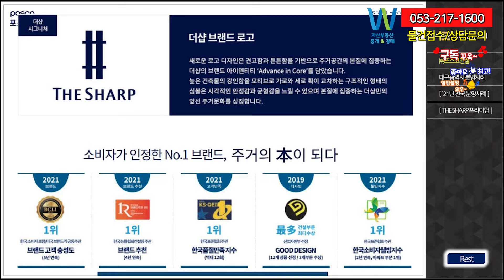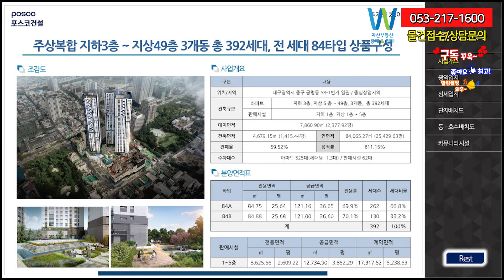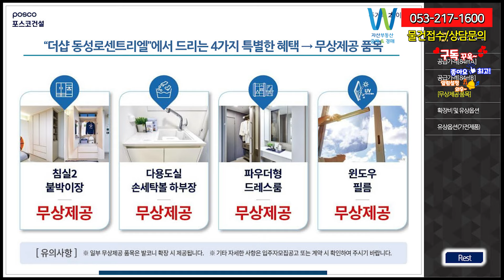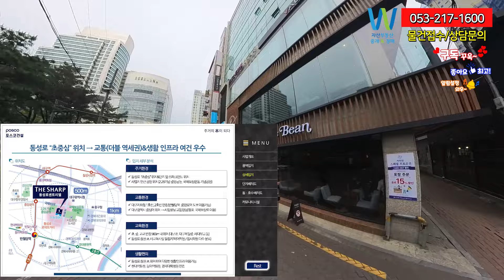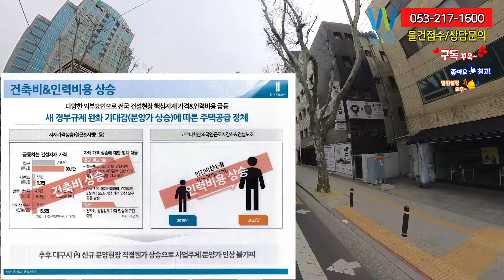대구의 명동,동성로에 시내를 내 앞마당처럼 더샵 동성로 센트리엘 아파트 대박 선착순 지원금 지원 중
21년6월부터 대구상업지역 용적률 제한 되어서
중심상업지역에 49층 초고층은 앞으로 볼수 없습니다.
동성로센트리엘은 그전에 건축심의 완료해서 유일하게 동성로 시내 안에서
초고층랜드마크가 될 희소성 있는 단지입니다.
시내에 초고층이면 시내의 동성로의 간판이 될수 있는 단지같네요.

안녕하세요. 대구자산부동산 중개경매 서소장입니다.
오늘은 동성로 시내의 동성로센트리엘입니다.
동성로의 시내권이 바로 앞이며 중심상업지역의
시세차익을 노릴 수 있는 위치입니다.
대구의 최중심에서 초고층의 특급 조망과 고품격 라이프까지
즐길수 있는 단지 더샵 센트리엘 입니다.

단지 정보
단지는 지하3층 ~지상49층,3개동, 총 392세대 규모로 조성되며
판매시설은 시내에 위치하여 지하1층-지상5층까지 상가시설이 들어 섭니다.
대지면적은 2388평이며 주차시설은 525대 세대당1.3대,판매시설 62대로 구성되며
392세대 전세대 84타입으로 구성됩니다.
단지는 3개동으로 단지안에는 테크가든과 어린이 놀이터,헬스그라운드
그래스가든 등이 들어오며 1-4층까지는 상업시설과 주민공동시설,어린이집이 들어옵니다.
24층이 피난안전구역이며 클린에어시스템으로 향균황토 덕트와 에너지 절약 환기시스템까지
갖추고 있습니다.
놀이터와 스쿨존이 만들어지며 주민공동시설로는 4층에 탁구장과 필라테스실,피트니스
실내골프연습장등이 갖춰지며 경로당등도 갖춘 단지입니다.

용적률 811% 건폐율 59%
건설사 (주)포스코건설

84A평 4베이 판상형구조이며 실외기실이 안방 뒷발코니에 위치하고
현관창고와 거실펜트리,드레스룸,주방다용도실등을 갖추고 있어 넉넉한 수납을
갖추었습니다.

발코니 확장시 기본제공품목이 다양합니다.
바닥-엔지니어드스톤디딤판
거실-강마루바닥,우물천장,포슬린타일아트윌
침실-강마루바닥,파우더룸과드레스룸
주방-팬트리,3구가스쿡탑,상하부장,렌지후드,음식물탈수기,프리픽스 스완주방수전
      스마트폰 무선충전 통합콘센트
다용도실-손세탁볼하부장
기타-원도우필름,발코니전동식빨래건조대,전열교환기

84B평 타워형이며 작은방 2개와
거실안방이 분리되어 있는 전형적인 타워형구조입니다.
거실이 좀 더 넓은 구조이며 주방 뒷쪽에 실외기실이 있고
펜트리와 현관창고,드레스룸이 있는 구조입니다.

분양가입니다.
84A평 262세대 5억8400-6억8000만원 +발코니확장비 2400만원
84B평 130세대 5억9000-6억5500만원 +발코니확장비 2400만원

현제 네이버등록을 보자면
84A 매매 6억 2,600~7억 5,000 (1,708~2,046만원/3.3㎡)
84B 매매 6억 5,300~7억 3,175 (1,784~1,999만원/3.3㎡)

마피2천이 최저가 입니다.
무피도 있으며 고층에 피천,최고가는 8천까지 나와 있네요.
현제 최저가보다 미분양물 대박 계약지원금합니다. 최저가입니다.
초고층부터 선점하시길 바랍니다. 오늘부터 모텔하우스 다시 오픈 합니다.
연락주시면 빠른상담과 좋은 층 선점할수 있습니다.
주저마시고 고층부터
자산부동산에게 문의주시면 더 많은 지원금으로
보담하고 정성으로 임하겠습니다.

입지를 살펴보면
경대병원이 도보2분거리에 있고 현대백화점3분,
그리고 동성로시내가 바로 앞에 있는 위치입니다.
지하철역이 주변에 많이 있으며 중앙로역과 반월당역,
경대병원역이 도보10분거리에 위치합니다.
단지 바로 옆이 2.28공원이 있어서
도심 속의 공원도 누릴 수 있는 단지입니다.
이외에도 중구청,시청등등 대구의 중심지에
위치해서 많은 혜택을 볼수 있는 단지 입니다.
무엇보다도 시내의 상권을 바로 앞에서 즐길수 있는
단지 최고의 상권이 옆에 있어서
쇼핑뿐만아니라 상가이용하기에 너무 좋은 위치이며
대관람차인 스파크가 아파트 바로 옆에
있어서 야경이 최고일거 같습니다.

오늘부터 모텔하우스 볼수 있습니다.
미리 예약하세요.최대의 혜택을 드리겠습니다.
자산부동산에 문의 주시면 정성을 다해
고층부터 최저가 대박지원금으로 분양 받을 수 있게 임하겠습니다.
주저마시고 고층부터 선점하게 빠르게 연락 부탁드립니다.

대구중구 매매/전세/월세
다양 보유하고 있습니다. 더 기다리시면
지금이 딱 맞는 타이밍입니다.

아파트 물건 매매/전세/월세

대구 부동산 물건들 접수 다 가능합니다.
감사합니다.